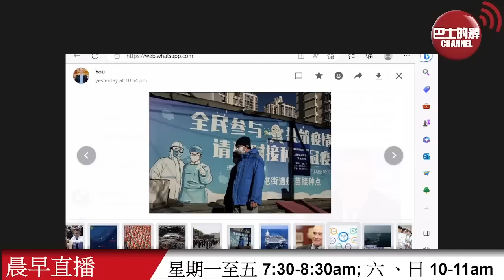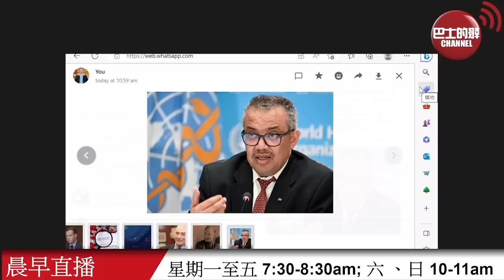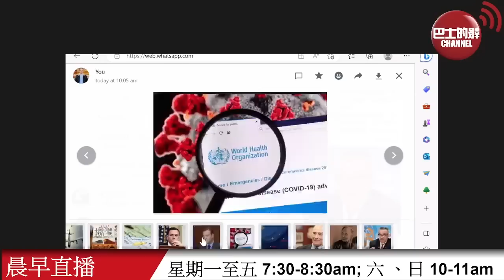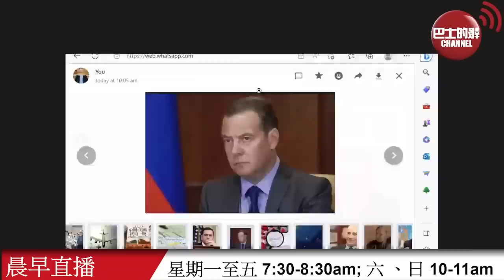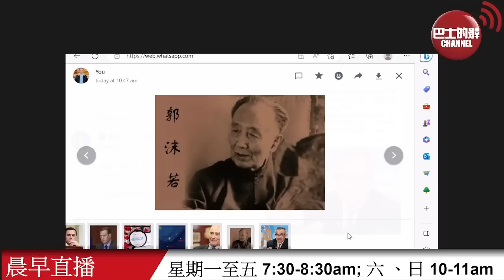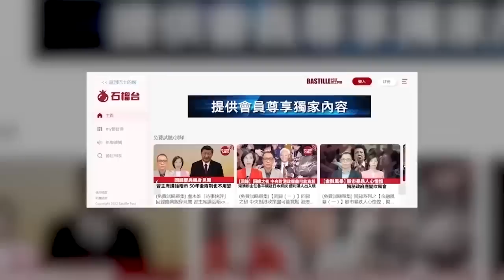【晨早直播】梅德韋傑夫稱烏克蘭將「消失」，因為「沒有人需要它」。中國疾控中心：無法容忍新冠溯源政治化。 23年4月10日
4月10日【晨早直播】主持: Thomas、Antony